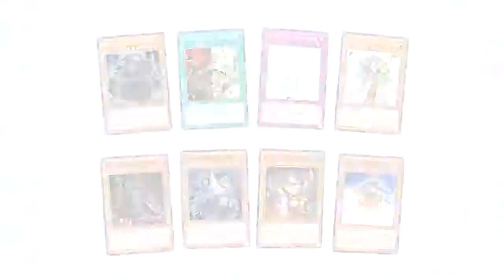Yu-Gi-Oh! - Emperador de la Oscuridad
Durante 10 años, los monarcas han dominado los duelos de Yu-Gi-Oh!
Ahora, estos poderosos monarcas regresan con el Emperador de la Oscuridad.

¡Descubre todo el poder de esta nueva baraja de estructura!